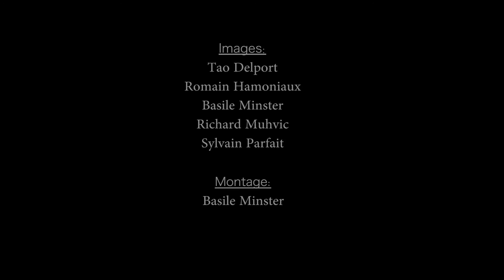◄ Hanami ► "Road to Calais" • Live @ Celebration Days Festival IV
Hanami performing Road to Calais @ Celebration Days Festival IV (Fr)
18/08/2012

A Celebration Days Records production, like it !